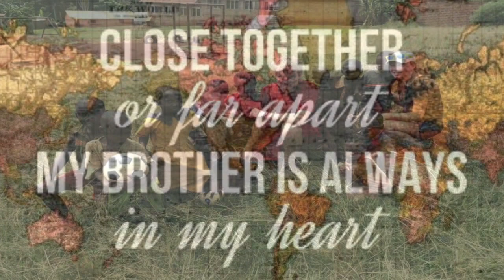Tumusime Umaya loves Janet, John, & Jamison